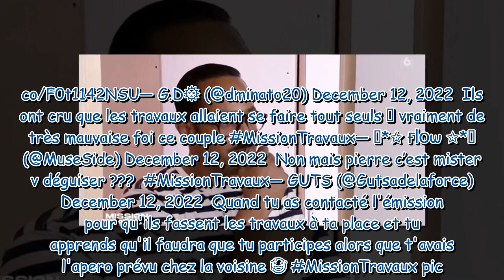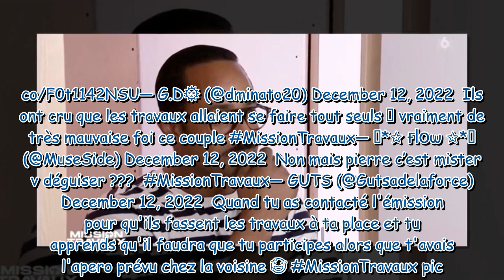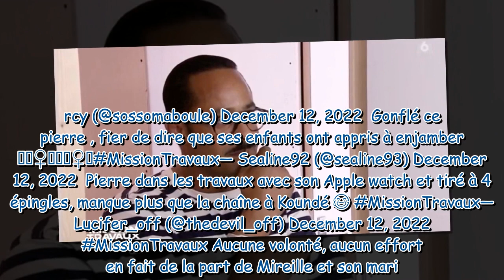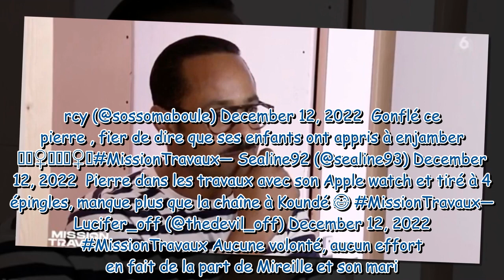"Il est chez le voisin au lieu de bosser ": les internautes agacés par un candidat de l'émission de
"Il est chez le voisin au lieu de bosser ": les internautes agacés par un candidat de l'émission de M6 Mission travaux